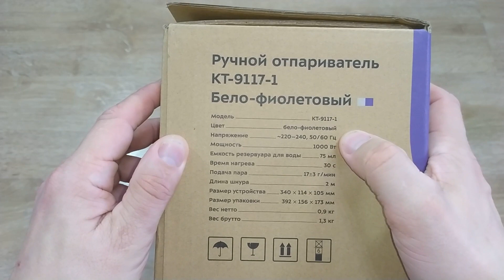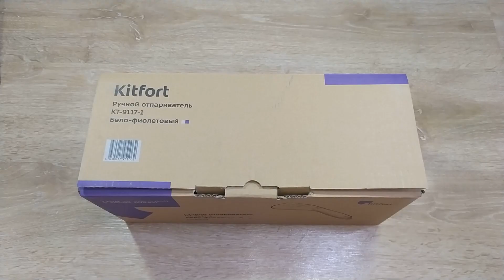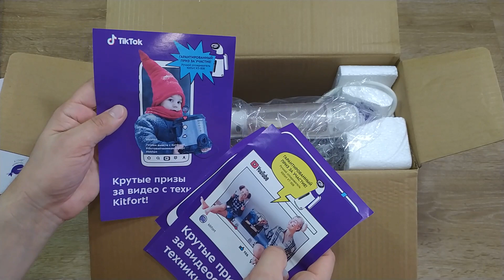Обзор ручного отпаривателя Kitfort КТ-9117-1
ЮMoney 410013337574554